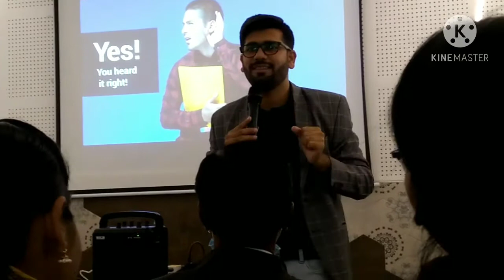NETSURF Q-4 LAUNCHING PROGRAMME AMRAVATI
Q-4 LAUNCHING & FELICITATION OF SAKSHAM /ASMITA  ACHIVERS